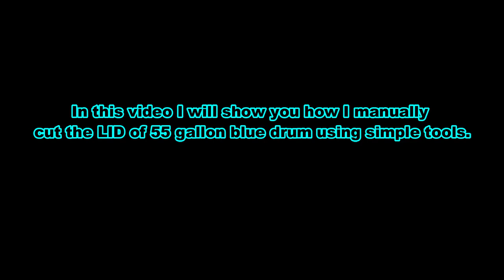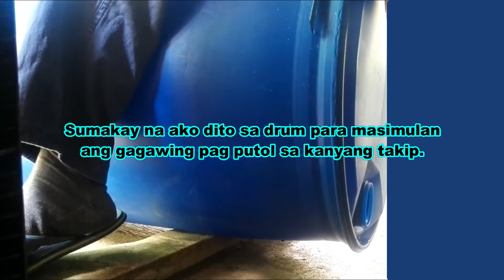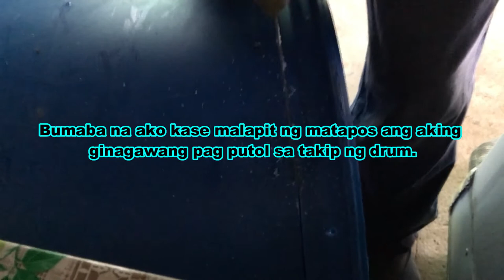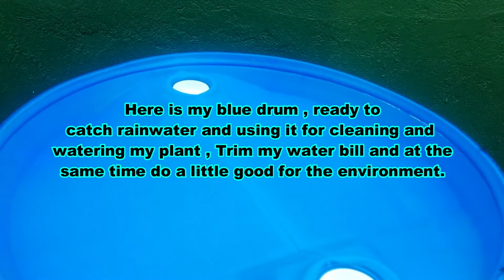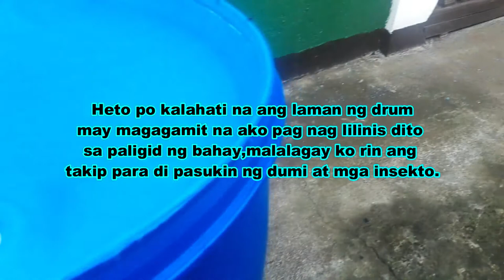Manually cut the lid of 55 gallon blue drum using mini hacksaw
In this video I am sharing my simple method how I manually cut the lid of 55 gallon blue drum using mini hacksaw.

Sa videong ito ay aking ibabahagi kung paano ko pinutol ang blue drum cover gamit lang ang maliit na hacksaw ,.

Song       : Light Expanse
Artist      : Unicorn Head

Thanks to all my channel subscriber who support me , please continue helping me to grow my channel & to all my channel silent viewers pls consider subscribing to my channel and tap tiny bell icon and choose all so you get all notifications from this channel.
Thank you so much and God bless everyone, PEACE.